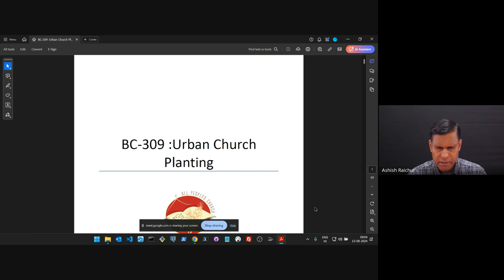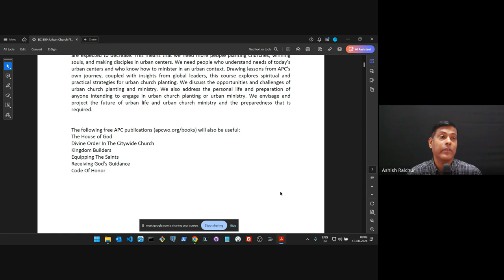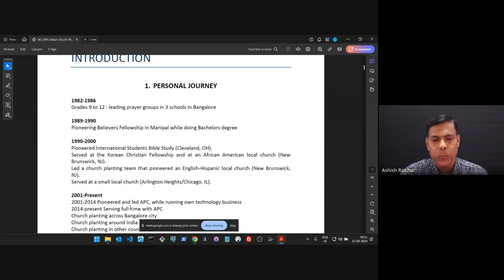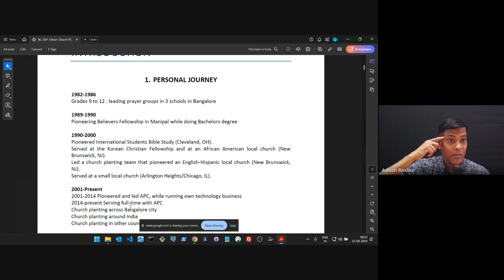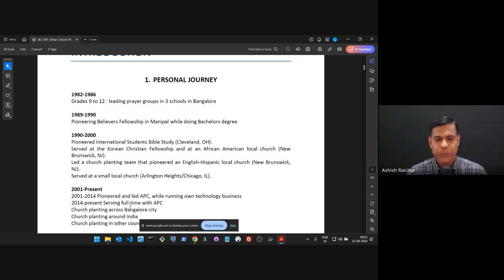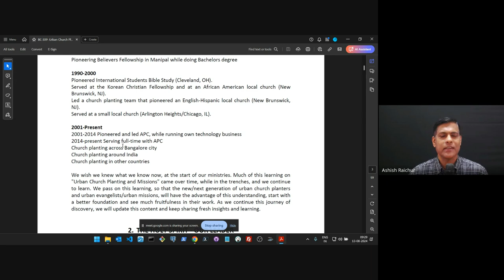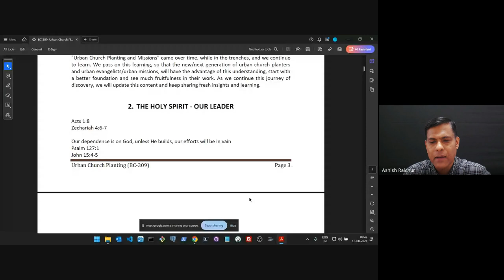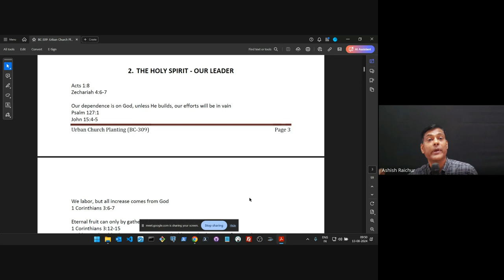Urban Church Planting | Lecture 1 : BC309-UCP-20240813